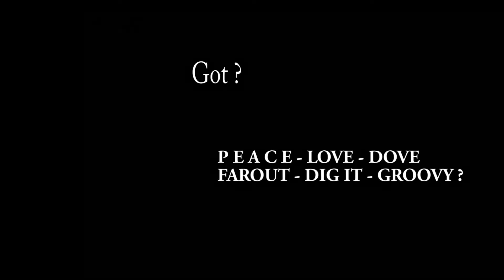Bellbottoms Yesterday Remember by Bahama kin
Bell bottoms yesterday, Remember days downtown when we were young.
So come on out to play, Ride away in the haze of the Setting Sun.
Feeling that Sunny day, with the Fox and Swan.
In the woods again , then back to the streets like we used to do , so yeah we.

Still live in the past, no we just can't quit.
We want to keep it Rocking, yeah baby thats it.

Old neon days ago, pickup trucks and lighting up the town.
Universal Hearts they know, time it separates but sticks around.
Ride free and mighty friend, you know we don't forget the treasured past.
Ride always with the wind, Keep me in your thoughts and in your soul.

Robert M. MacKinnon
also known as (Bahama Kin)
From the Album
Bird Songs of the New Dawn